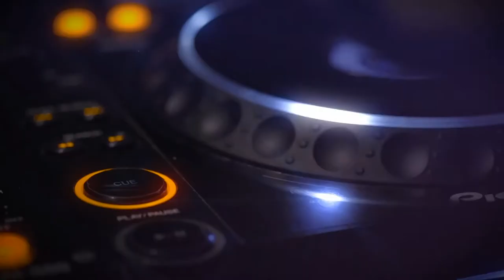Teddy Cream Industry Promo